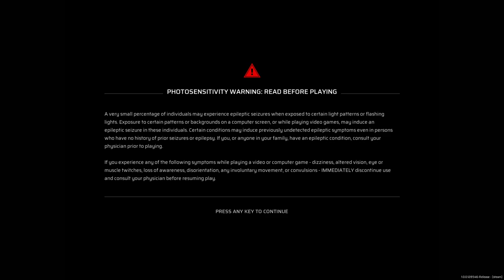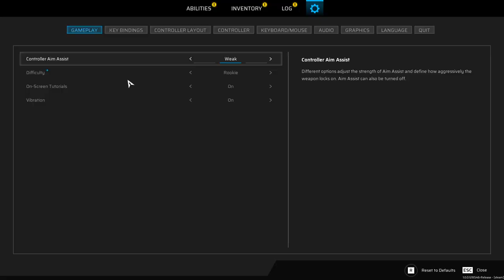SCARS ABOVE Walkthrough Part-5 (HINDI + ENGLISH)